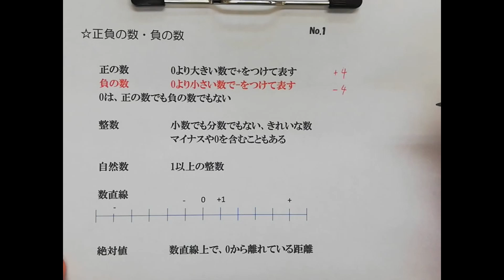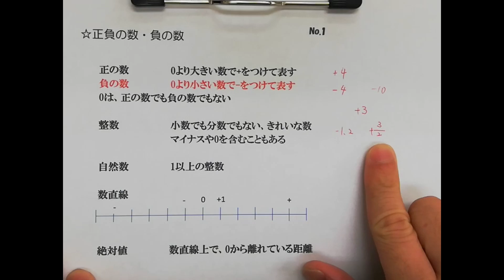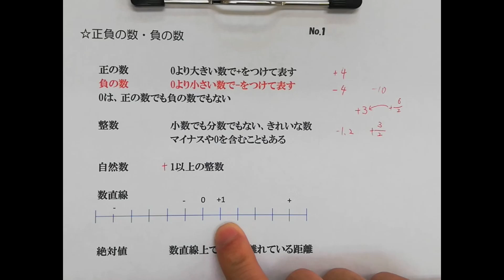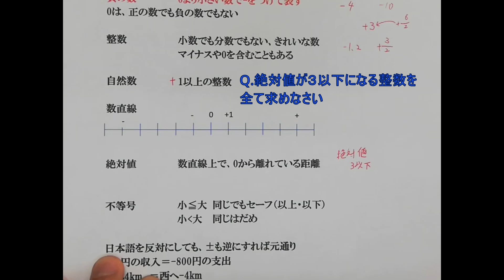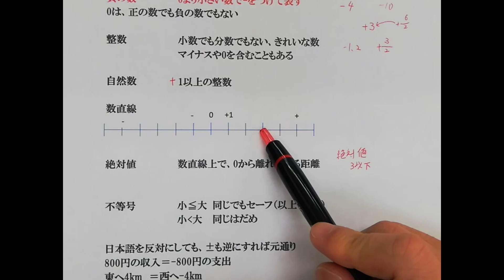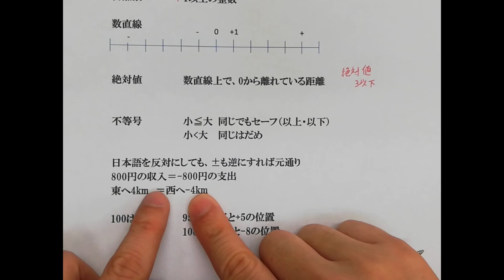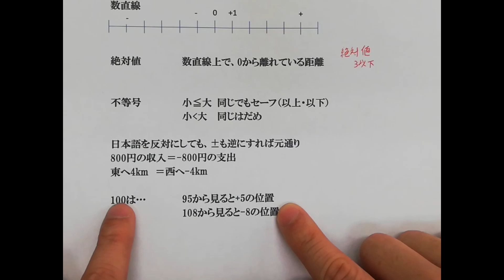『中学１年生 数学』正負の数① 正の数 負の数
HoneyStudio （ハニスタ）
from けいおう学院S 瀬谷教室

編集前の動画、日々の思いを語る動画等を載せています。

OP＆EDムービー、BGM制作
【だめ姉の音楽室】